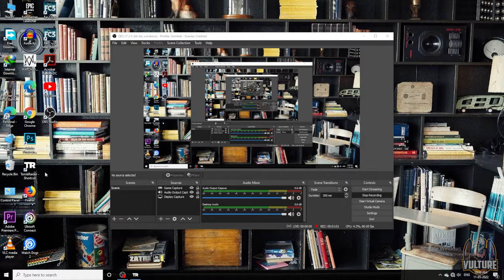Let's start 🤓 : Tomb Raider Gameplay Hindi (Part - 1)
MOBO - MSI B450 pro vdh max
RAM - Corsair 3200 mhz ddr4  8gb×2
HDD - Seagate 2 TB Green
NVME - Seagate Barracuda 500gb NVME
PSU - Cooler master 450W
Cabinet - Zebion RGB gaming case
Speakers - Techon pair of 2
Keyboard - Ant eSports MK 3400V2 gaming
MOUSE - Redgear A-20 gaming mouse
Monitor - Samsung 24inch Gaming slim
Headset - Zebronics Headphone